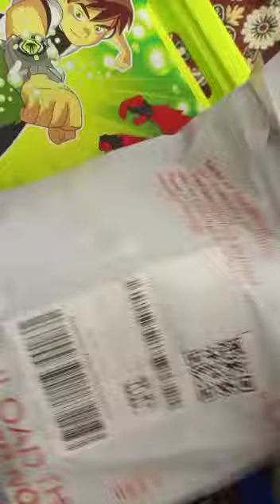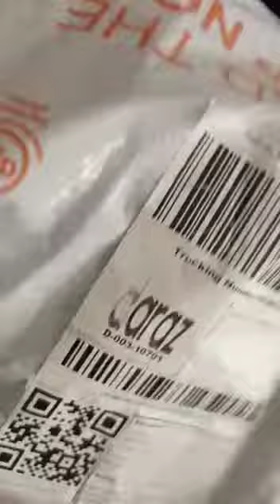May 24, 2023